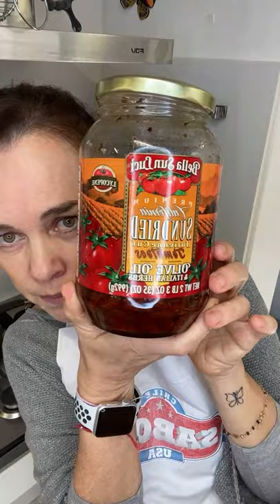Pan relleno para aperitivo al estilo USA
Disfruta de este delicioso Pan relleno para aperitivos que nos enseñó a preparar @clauvarleta. Preparado con las especias de @badiachile y los exquisitos quesos americanos. Te invitamos a conocer más de los quesos USA en @usacheeseguildchile 🧀